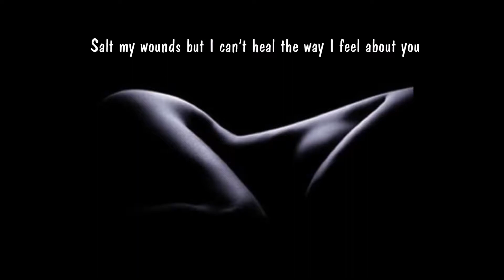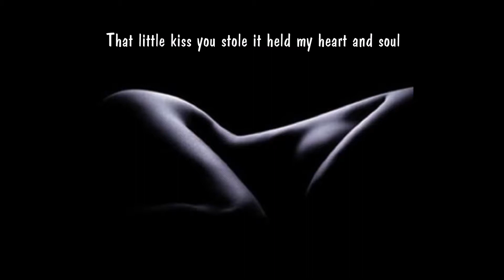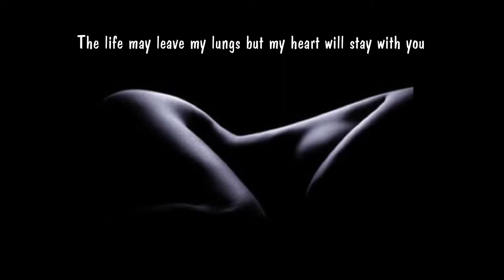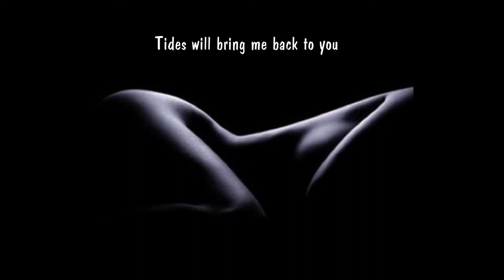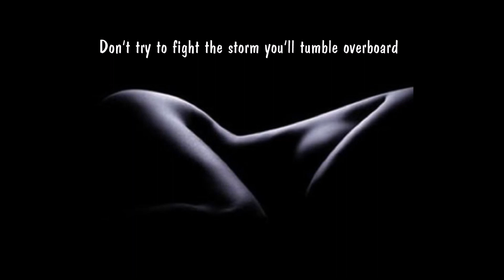Bring Me The Horizon - Deathbeds w/ lyrics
Full song with on-screen lyrics